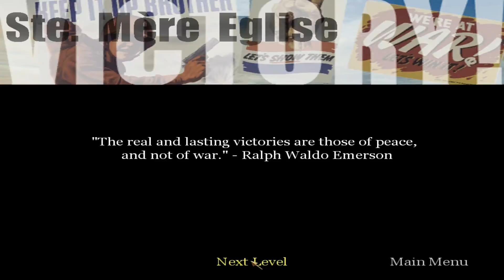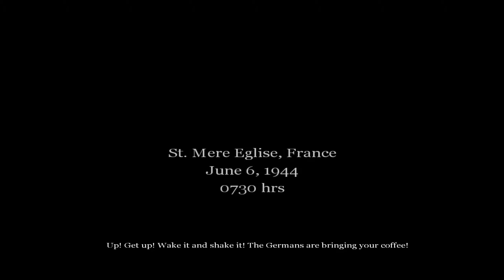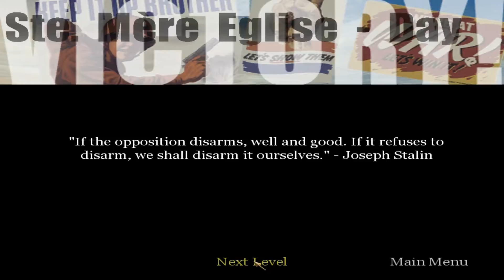Call of Duty - Part 2 PC Playthrough [HD]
Specs:
CPU: Intel(R) Core(TM) i7 CPU 950  @ 3.07GHz (8 CPUs), ~3.6GHz
GPU: NVIDIA GeForce GTX 660
RAM: 3x4GB 12288MB RAM 1600MHz